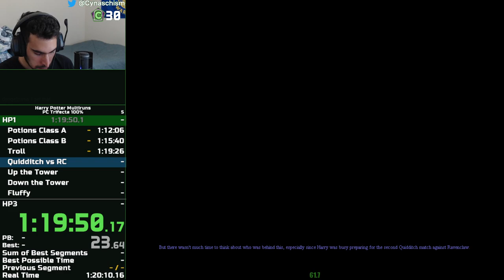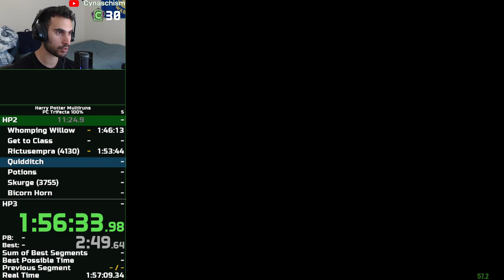Harry Potter 1-3 PC 100% Speedrun in 4:42:06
4:44:58 RTA. Here is my 100% speedrun of Harry Potter and the Sorcerer's Stone, Chamber of Secrets, and Prisoner of Azkaban on PC. This was performed for my 4,000 follower special on Twitch. I complete the first 3 Harry Potter PC games 100%. I almost beat my personal best in HP1, was off by almost 2 minutes in HP2, and off a minute in HP3.